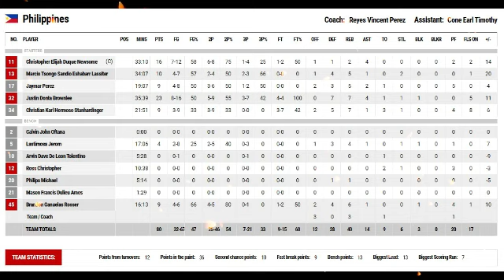PHILIPPINES VS CAMBODIA HIGHLIGHTS/BATTLE FOR GOLD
GILAS PILIPINAS VS CAMBODIA/GILAS BRINGS BACK THE GOLD
GILAS BACK ON TOP DEFEATED CAMBODIA